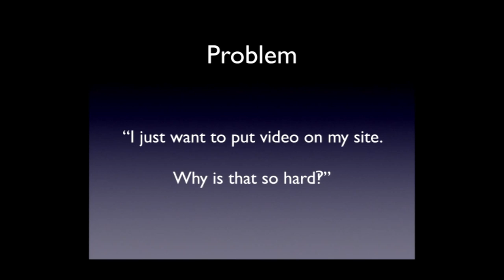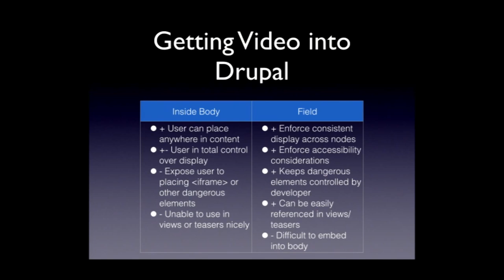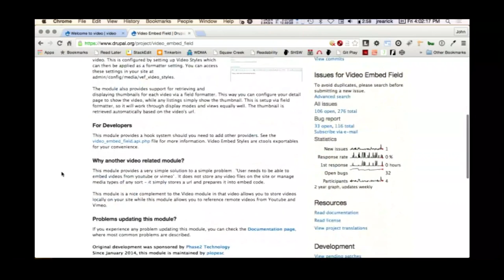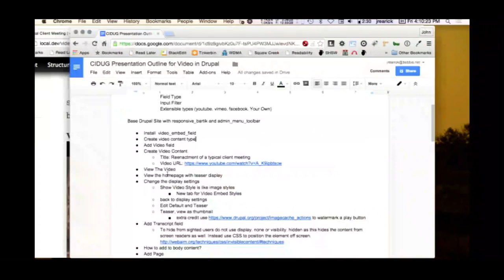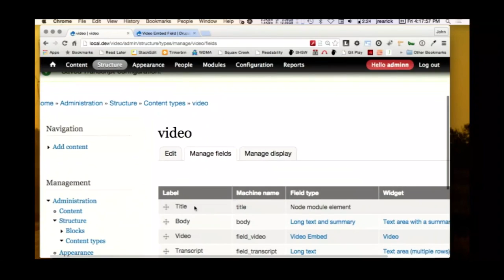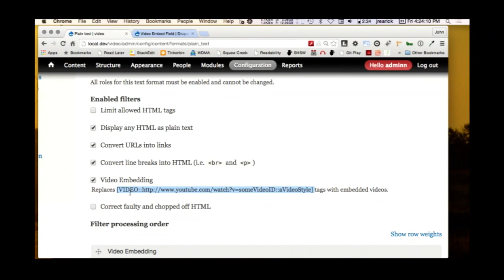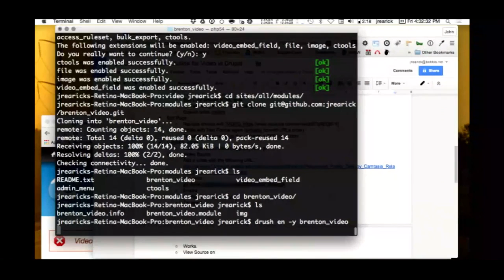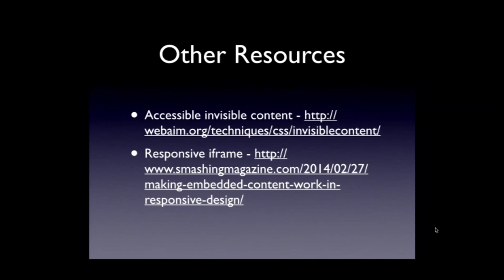Easily Embed Videos With Video Embed Field - DrupalCorn Camp 2015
John Rearick

You would think putting video on your site would be easy, but there are so many ways to do it and so many different problems you can run into. Challenges include encoding, players and browser compatibility, iframe security, accessibility, dealing with large files. In this presentation I will cover a little bit about these problems, what I found to be the easy way around most of them, and then demo how to use the Video Embed Field module to make it easy for you and your content team to work with video on your Drupal site.